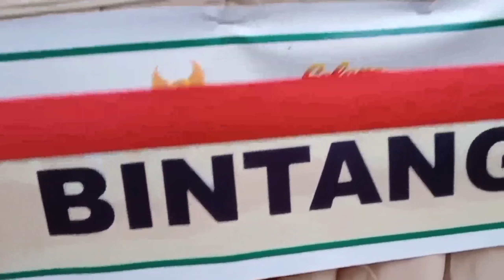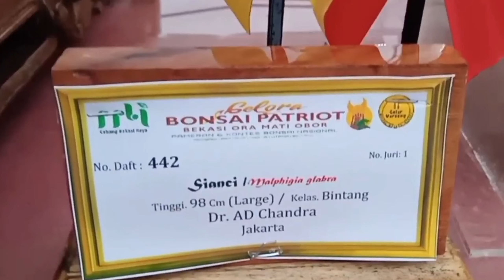SIANCI GRAND CHAMPION | GELORA BONSAI PAMNAS BEKASI 2022